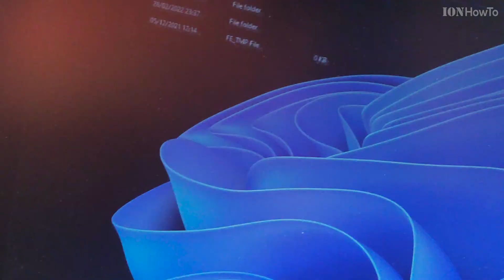DIY USB 3.0 Front Panel USB-C Hub to USB 3.0 Computer Monitor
Attach USB-C Hub to USB 3.0 Computer Monitor DIY USB Dock.

Convert computer monitor from old USB 2.0 ports to USB 3.0 ports.

Use any usb 3.0 or usb 3.1 / usb 3.2 hub you might have around your home.
You can even use a USB Type C by adding a usb-c female to usb-a male adapter in between the hub and the usb 3.0 extension cable.

This way the hub acts as a docking station or front panel. Secured and not moving when plugging or unplugging cables from the hub with one hand.

Best part is, you can attach the usb hub to anything. even under your desk if the desk surface is smooth and the mounting tape can stick to it.

Check it, buy it, post it and
tag it ionhowto or rednumberone

A Big Thanks!
To our channel member!
Christopher B.

You can also become a member on this channel.

Any questions?